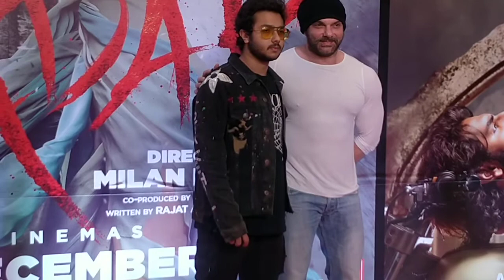Sohail Khan Ka Ladka Dekho Sohail Khan ke height barabar ho gaya hai